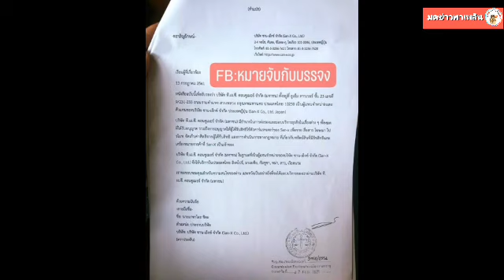แชทหลุด ปรับแล้วแบ่ง ขบวนการลิขสิทธิ์